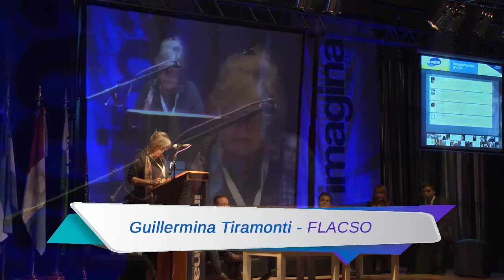26 Educación Guillermina Tiramonti (FLACSO)